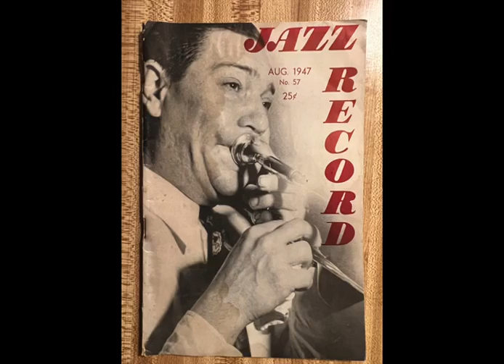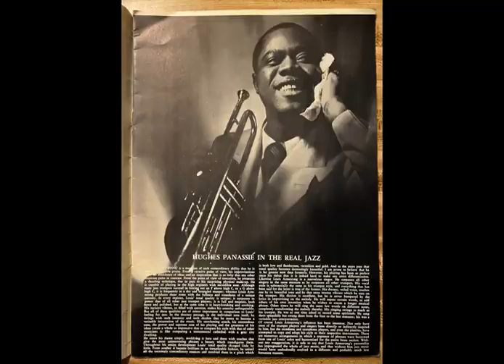"Do You Know What It Means To Miss New Orleans" Louis Armstrong Jack Teagarden on Eddie Condon Floor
Eddie Condon Floor Show. Audio recording from the TV show from June 11, 1949 featuring Louis Armstrong and Jack Teagarden.